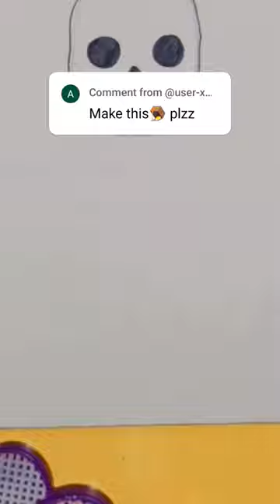Mouse Trap Emoji 🪤